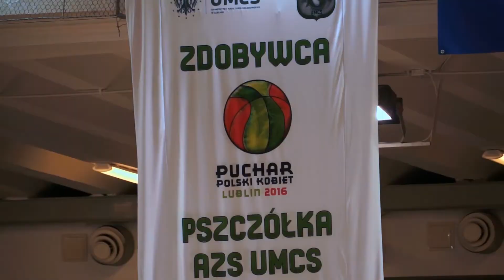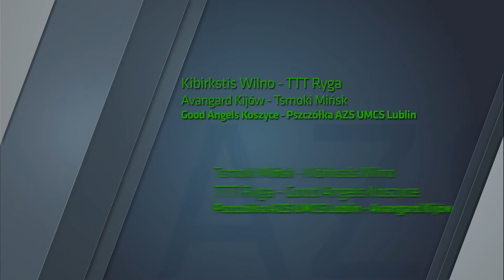Eastern European Women's Basketball League w Lublinie! - EEWBL - (3-4 grudnia)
Europejskie rozgrywki EEWBL już w najbliższy weekend zawitają do Lublina!